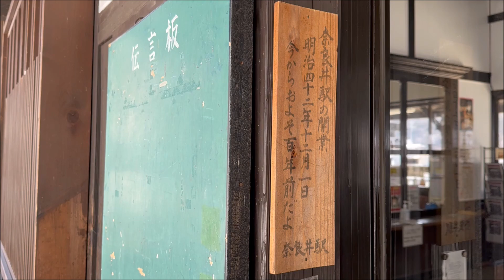【駅前シリーズ】 JR中央本線 奈良井駅 JR Chūō Main Line Narai Station (2023.3)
JR中央本線、奈良井駅。
駅舎は明治42年の開業当初のもの。
2023年3月、iPhone14Proで撮影。

Nagano Japan trains railways
JR東海　長野県塩尻市
주오 본선　나라이역